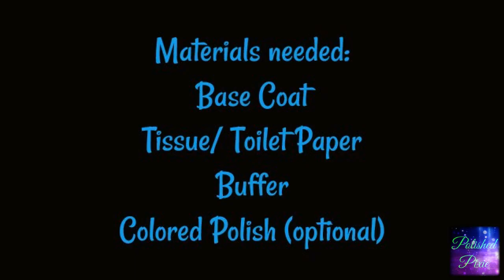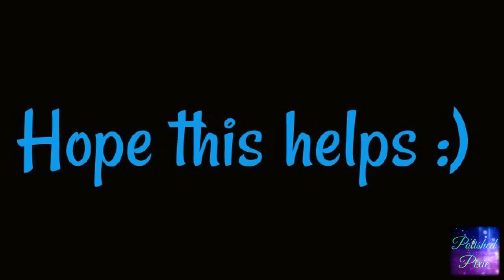How to Repair a Nail Tear Using Tissue or T.P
Tissue to the Rescue! As long as the nail is still attatched (not chipped), this will save it until you're ready to file in down :) You'll need to do this before every manicure until it's grown out.

Materials Used:
Revlon Colorstay Gel-Smooth Base Coat
Kleenex Tissue
A buffing block
NYC In a New York Color Minute Quick Dry Nail Polish "Sidewalkers" (#270)
Out the Door Topcoat